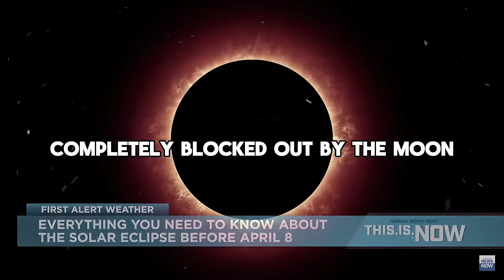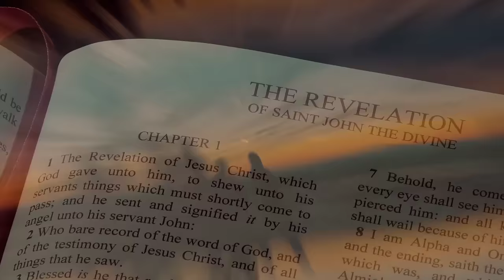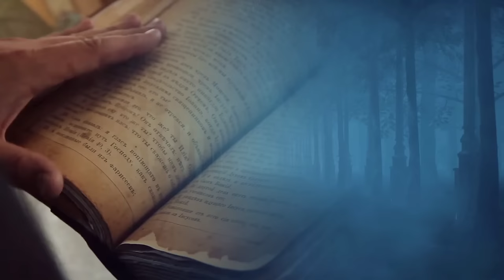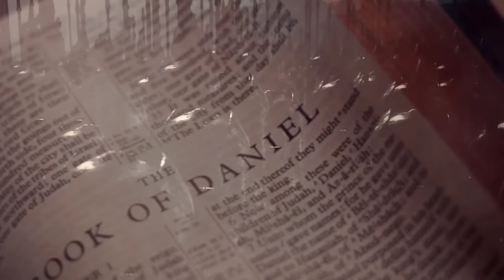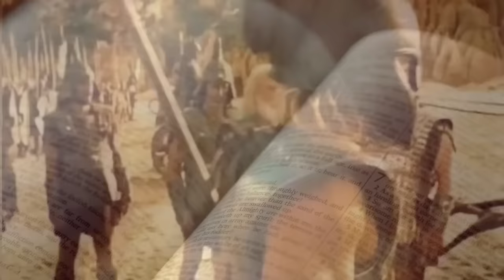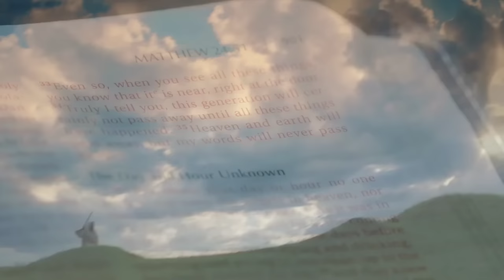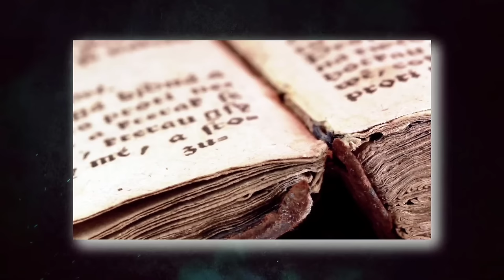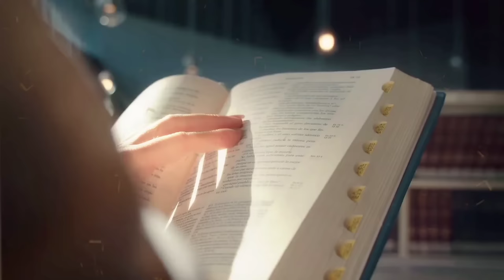THIS Prophecy WILL Happen on April 8th 2024!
On April 8th, an extraordinary event will occur—a total eclipse of the sun, stretching across a path 115 miles wide, crossing through 13 states from Texas to Maine.

The excitement is obvious, as what are known as "Eclipse tourists" hurry to secure travel plans to be in the eclipse's path.

What terrifying prophecy will come true during the highly anticipated eclipse?

Join us as we unravel the prophecy that will be fulfilled on April 8th, 2024.